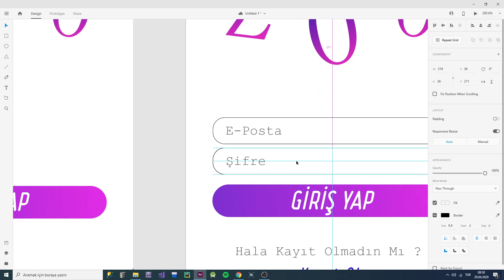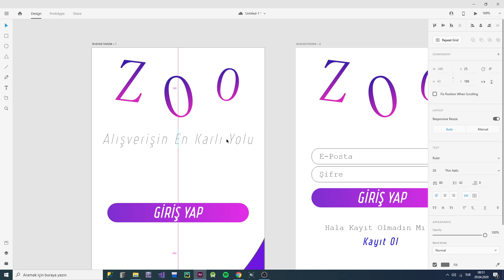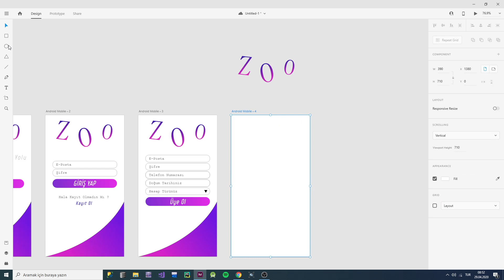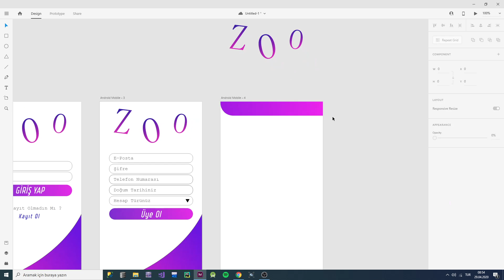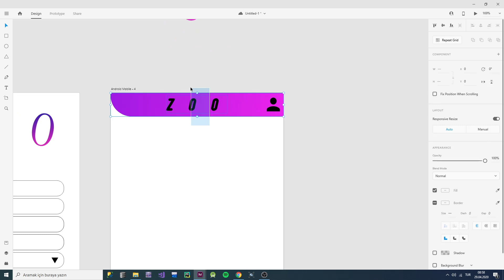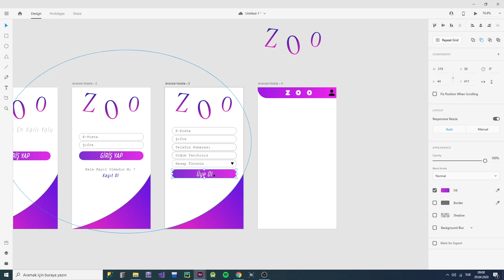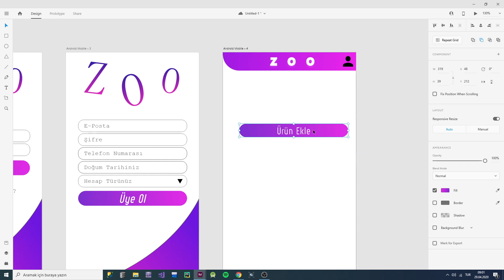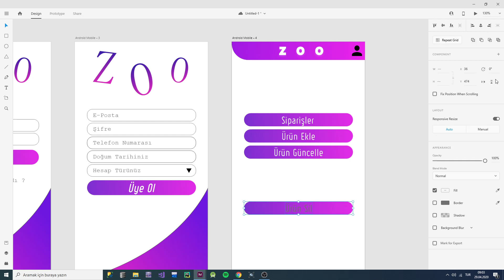Ders 3 - Online Android E-Ticaret Uygulaması - Tasarım Safhası (Tasarım / Web Servis)